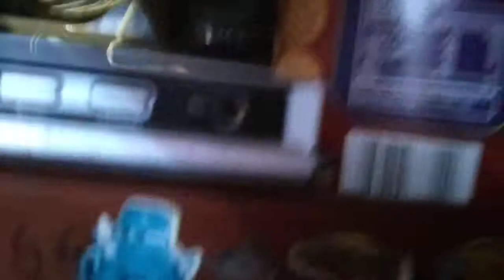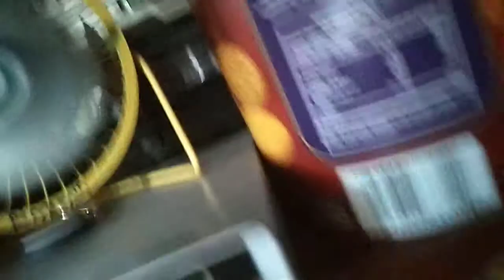Noisy,Sanhuai mini usb fan